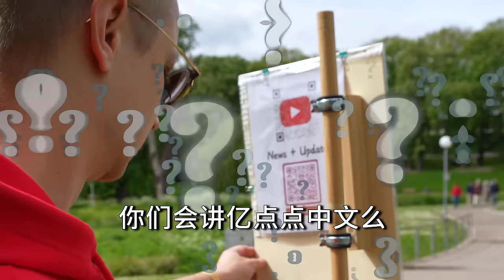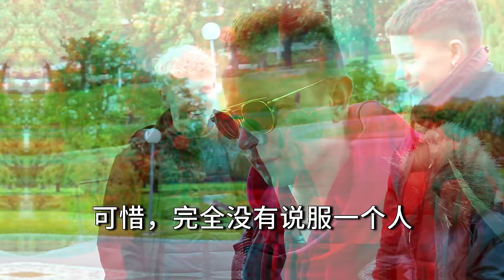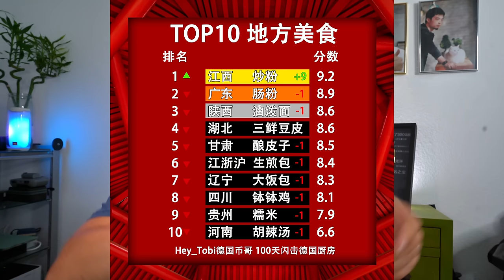⚠ 1分钟炫完江西爆辣炒粉，有几个老外能挺住？摆摊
看 外国人吃中餐 是不是觉得不过瘾？德国币哥 发起了#100天闪击德国厨房 系列 挑战，这次我们要让 德国 街头 的 路人 亲自体验正宗的 中国 美食，摆摊 让更多 外国人吃中餐，领略 中国 各地的独特风味。今天，我们在 摆摊 推广 江西 经典的 炒米粉！很多人以为 中国 最辣的菜来自 川菜，但 江西 炒粉将“微辣”提升到了新的高度。老外们可能还不知，中国菜的辣，江西 炒米粉 的辣，不只是让舌头感觉到，更是一种文化的体验。

从 街头 路人 到美食达人，每个人都被这份辣 炒米粉 的独特风味深深吸引。外国人吃中餐，不仅仅是尝试美食，更是跨越文化的桥梁。德国币哥 摆摊 挑战，用 江西 炒米粉 让外国朋友们流连忘返，辣得他们欲罢不能。今天就带你们一起看看，我们如何在 德国 街头 展示 中国 的辣味传奇！

*支持我！联系我！多谢你啦！*

*这些视频你一定要看*

⏰ *章节* ⏰
00:00 100天闪击德国厨房挑战
00:39 今日路人选手
01:51 原来比四川更辣的地方叫江西
02:27 中文普及环节
03:10 外国人到底有多能吃辣
03:53 展示江西炒米粉
05:55 勇者路人征服江西辣
07:47 我的一些看法